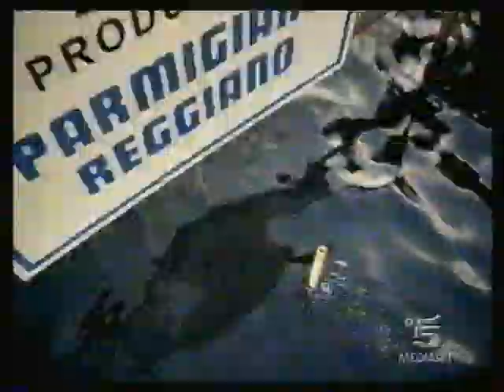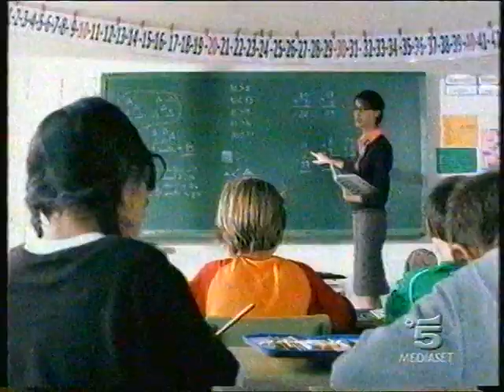Sequenza C5 - 1° Novembre 2005 (2/5)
registrata durante "distretto di polizia"